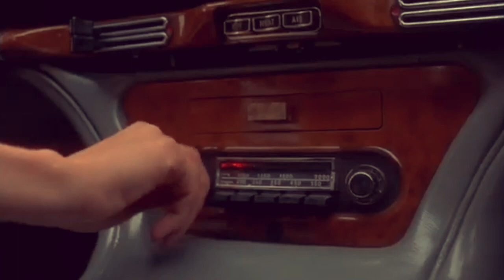The Pool Room - The Krays 1990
Footage - The Krays 1990